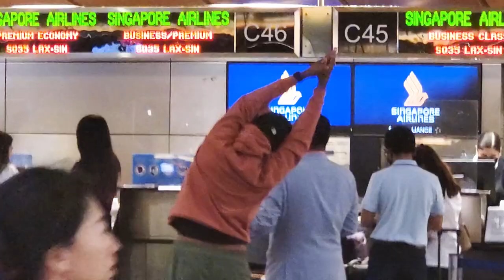Russell Simmons Takes Flight At LAX Amid Nasty Lawsuit With Ex-Wife Kimora Lee Simmons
Def Jam Records co-founder Russell Simmons dons a salmon colored sweatshirt around his neck and two baseball caps on his head as he arrives at LAX. Russell has been embattled in a lawsuit with ex-wife Kimora Lee Simmons and her new husband, investment banker Tim Leissner. Simmons' lawsuit alleges Kimora and Leissner used 4 million shares of their Celsius energy drink company in order to secure a $20 million bond in Leissner's 2018 bribery and money-laundering scandal. Kimora has since sued Russell and is seeking $119,000 in legal fees.